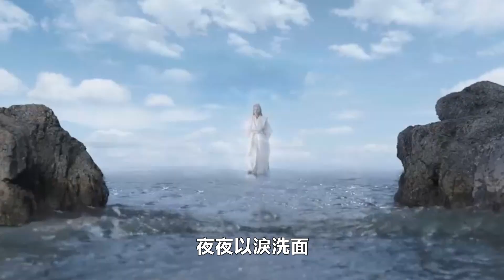【ENG SUB】《長相思》大結局：相柳死后，小夭的悲痛是無聲的！